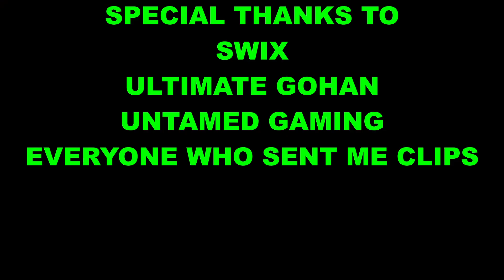USFIV COMMUNITY HIGHLIGHTS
This is a compilation of clips and highlights from various streams in EU + North America. Massive shout outs to everyone who submitted their clips and gave me permission to use their stream footage.

You can catch all these guys live on twitch, please give them a follow